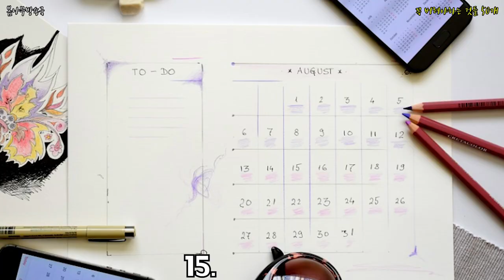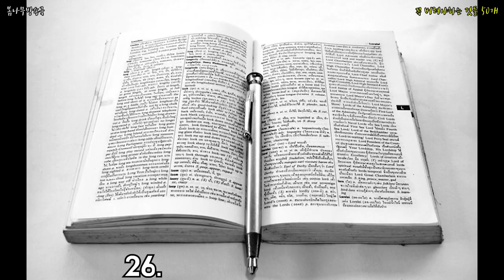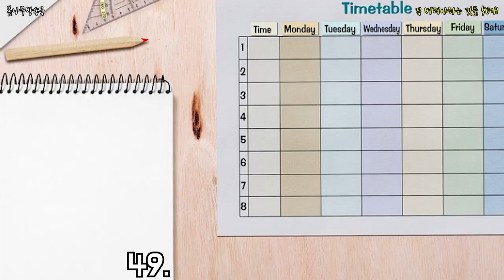꼭 버려야하는 것들 50개 _ 버려야 하는,미니멀라이프,미니멀라이프정리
쓰잘때기 없는것들은 버리자!!